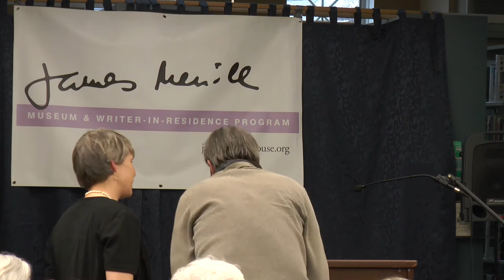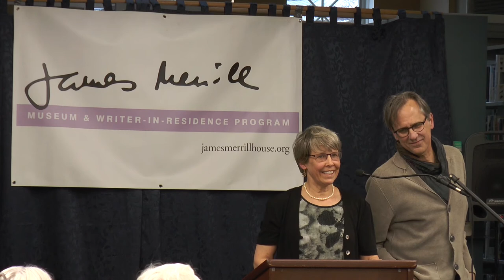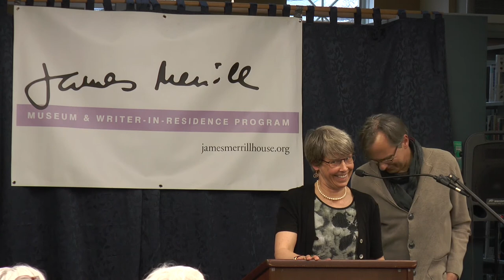James Longenbach and Joanna Scott - Merrill House Reading - SFL - Sunday Evening Lecture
James Longenbach is the author of five books of poems, most recently Earthling, a finalist for the 2017 National Book Critics Circle Award. His latest book of criticism, How Poems Get Made, will be out in fall 2018, and his poems and essays appear regularly in The New Yorker, Poetry, and The New York Times Book Review.

Joanna Scott is the author of numerous works of fiction, including The Manikin, which was a finalist for the Pulitzer Prize; Various Antidotes: Stories and Arrogance, both finalists for the PEN/Faulkner Award; and the critically acclaimed Make Believe, Tourmaline, Liberation, and Follow Me. Her most recent novel, Careers for Women, reimagines the life of a 1950s female executive.